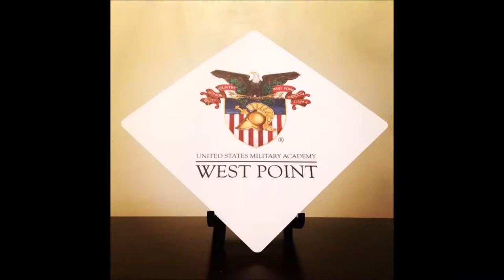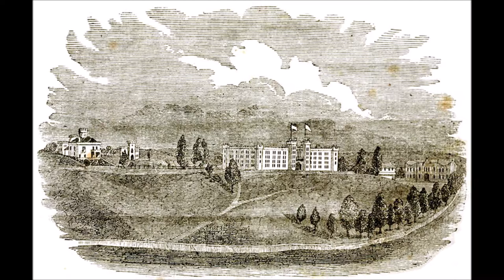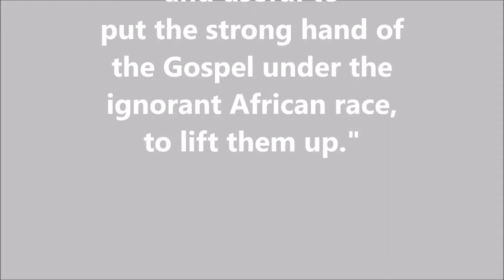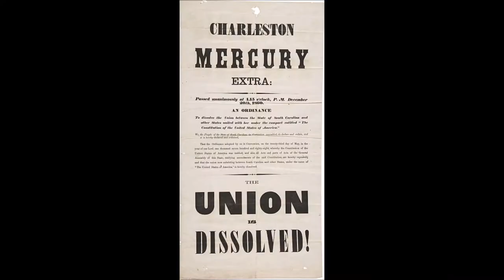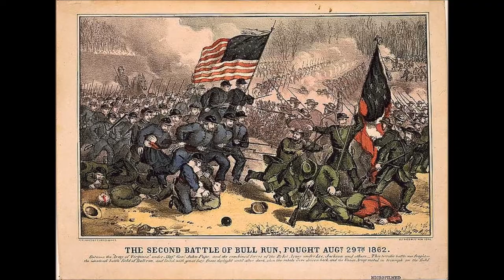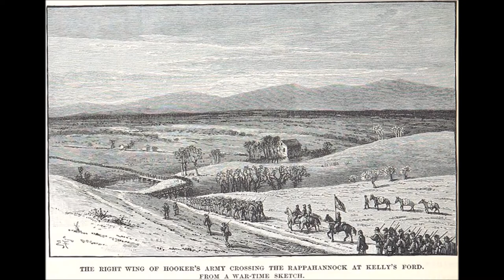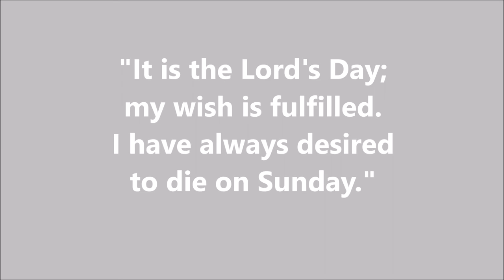Pocket Bio's E61: Stonewall Jackson (1824-1863)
"Stonewall" Jackson was a Confederate general during the American Civil War, and the best-known Confederate commander after General Robert E. Lee. Jackson played a prominent role in nearly all military engagements in the Eastern Theater of the war.
Chancellorsville  George B. McClellan